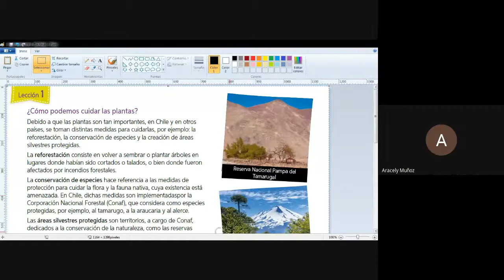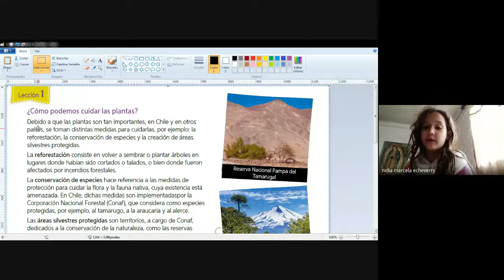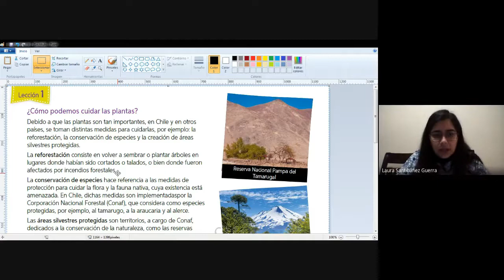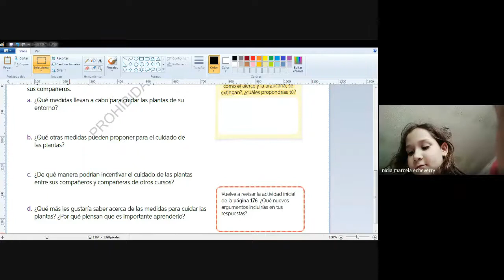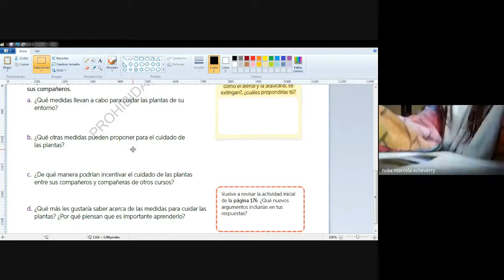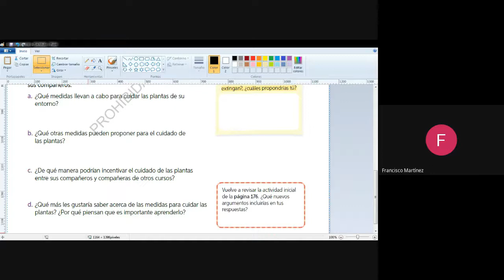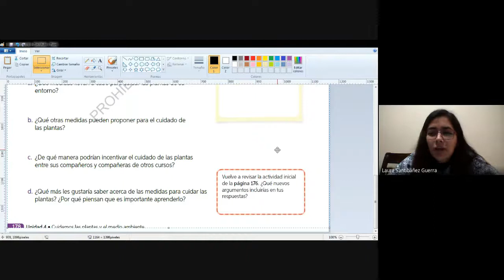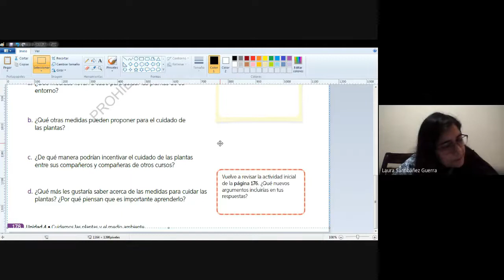3° básico. Ciencias Naturales. Prof. Laura S. Dossier 5. 26-08-2020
Retroalimentar la importancia de las plantas.